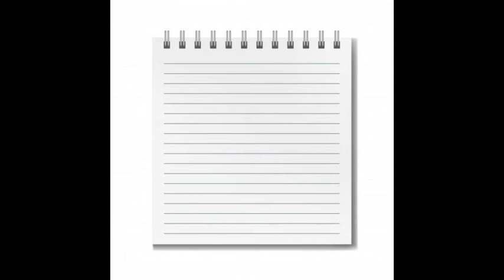RECETA CAUSEO A LO POBRE .... SUPER ECONOMICO Y RICO UN MANJAR ¡